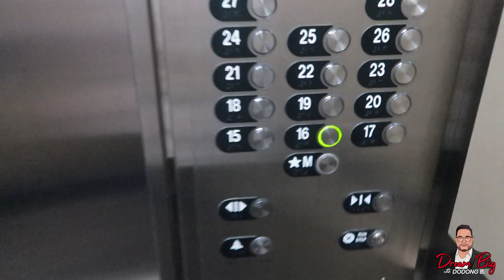Gusto mo ba mag Canada? Pero hindi madali! | Alma Armada and Company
Canada is a beautiful country and a land full of opportunities. Pero based sa napagusapan ni Dodong B and tita Alma and Dayane of Alma Armada & Company Ltd., hndi madali ang pagpunta sa Canada. Marami ang dapat malaman and ihanda in advance sa mga gusto pumunta ng Canada to work, study or migrate. Marami ang gusto na manirahan sa Canada, per hndi madali!

Thanks tita Alma and Dayane for guesting in Dodong B's vlog!

Follow Dream Big withg Dodong B for more updates and announcements:
Facebook.com/DreamBigwithDodongB
Instagram.com/dreambigwithdodongb

For any Immigration questions or concerns, feel free to reach us out thru our

Time stamps:
4:38 - Dayene and Alma Armada
6:50 - 10 years na no status pero nagawan ng paraan
7:45 - Tips paano pumunta ng Canada